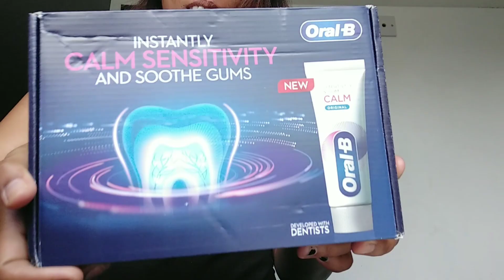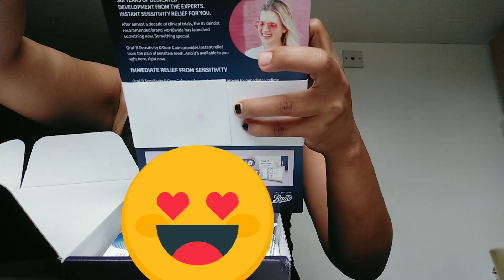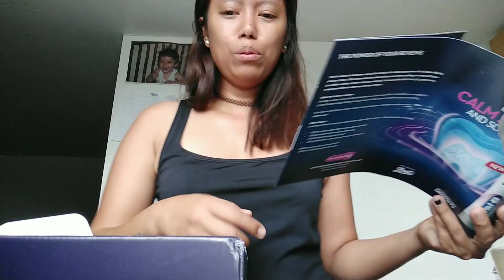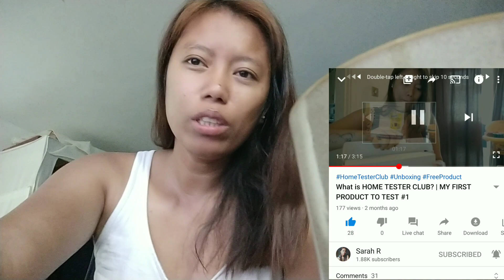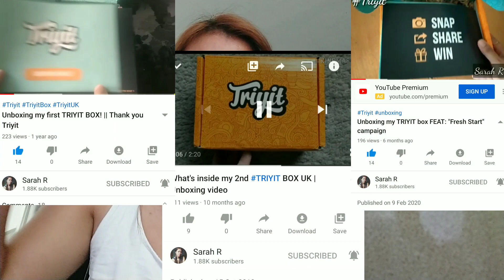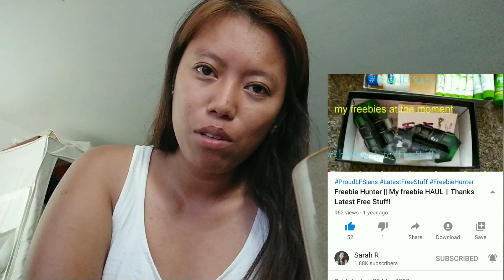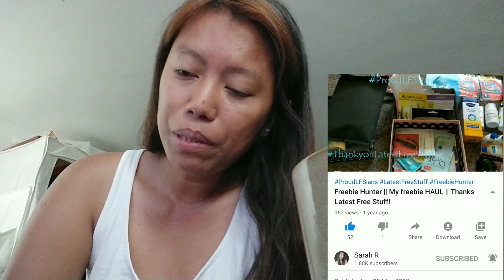LEGIT💯 PRODUCT REVIEW WEBSITES IN UK🇬🇧 || What's in the surprise package? (TAGALOG-ENGLISH)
In this video I'm going to share with you some LEGIT PRODUCT REVIEW WEBSITES in UK🇬🇧  that I would highly recommend you try. I also did a video of some of them that you can check on my previous uploads.